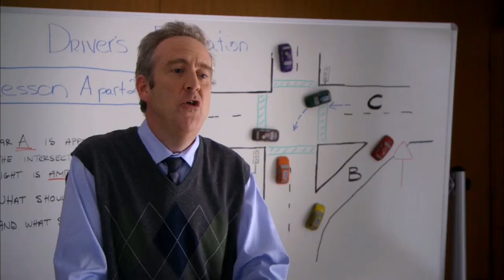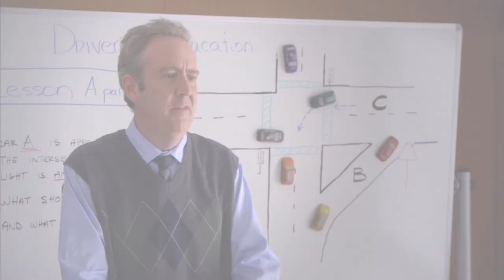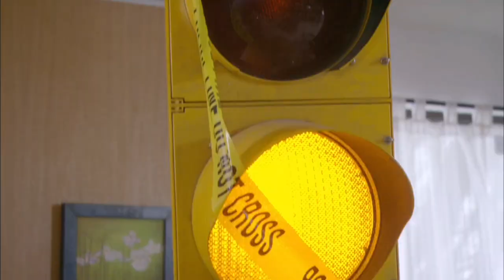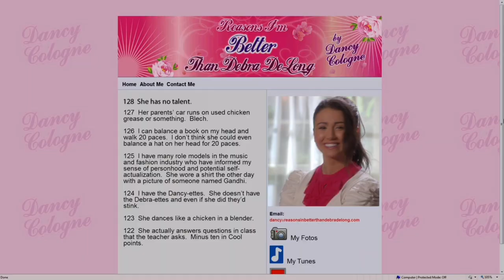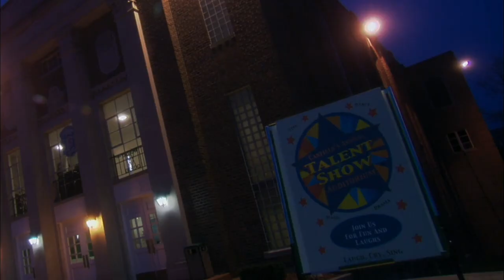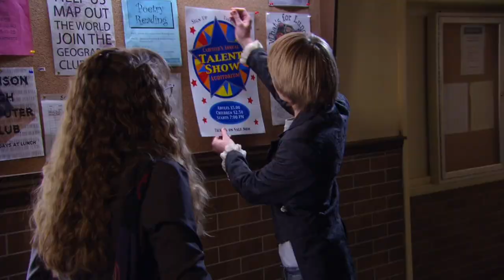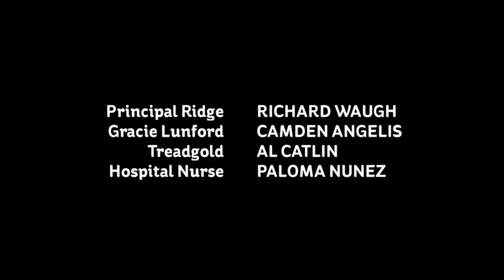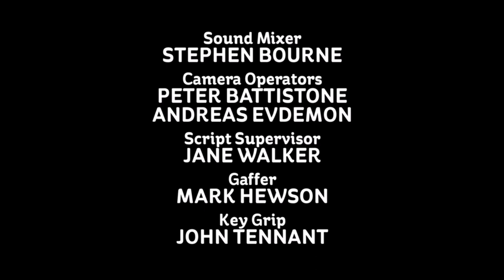Introducing Debra! | Comedy Show for Family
Debra! 101 - Introducing Debra

Debra meets Preston at her new school and tries to make friends with him, but Preston thinks she's missing a couple parts up there, so to prove her friendship, Debra offers to share her company, The Magical Flying Pony, with him. But Preston refuses and so instead Debra decided to help him in the talent show with his magical act by adding Dancy and the principal. Meanwhile Debra tries to prove herself to Dancy that she is just as "terrific" as she is.